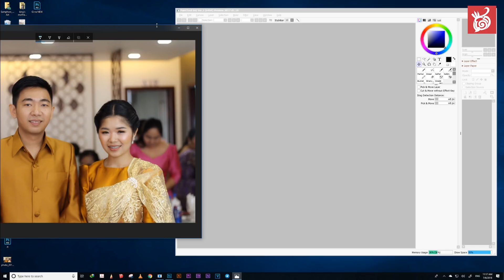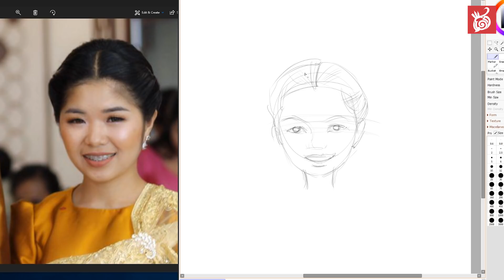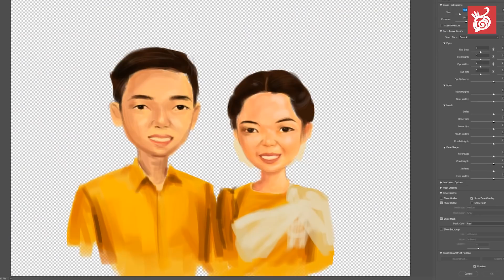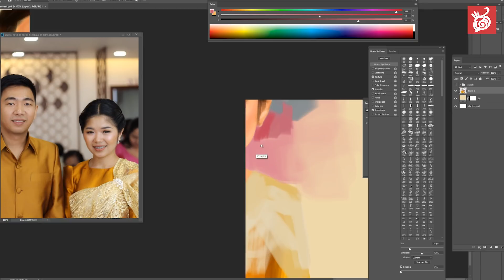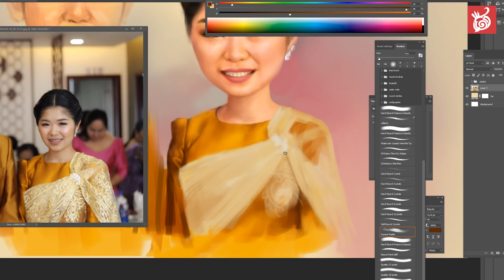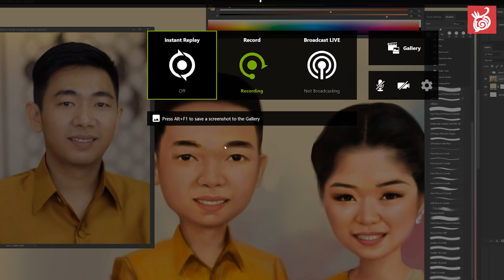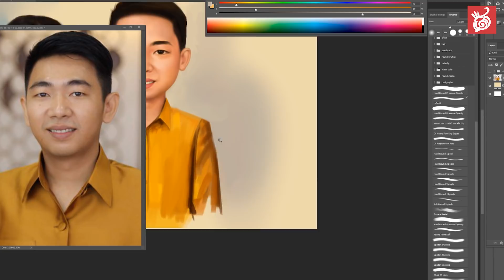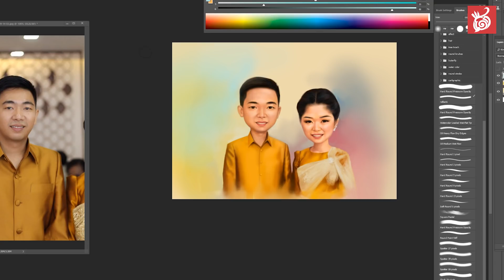Digital Cartoon Drawing Tutorial - How to draw Caricature - Step by Step Lesson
All of you guys were waiting too long, right? Now we're back with the special tutorial. It is Digital Drawing from the real photo to the Cutie Cartoon-Caricature. Please enjoy watching and hope you're all will love it. If any comments, let us know to qualify our team work.

Please try to work on its process step by step carefully. Hope you enjoy this tutorial.

We will make more video related to art and share with you shortly.

Thanks!
JEK TEAM

MAIN TOOLS IN THIS VIDEO:
1- PC with screen recording application
2- Drawing pad (Wacom Cintiq Pro 16)
3- Paint Tool Sai
4- Adobe Photoshop
5- Adobe Premiere Pro CC 2017